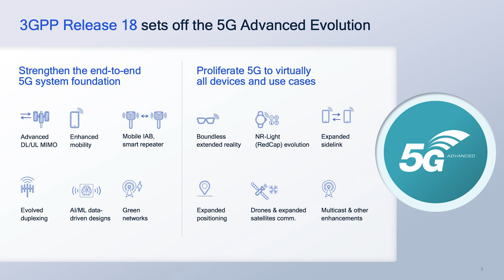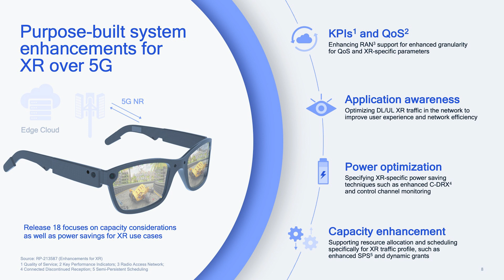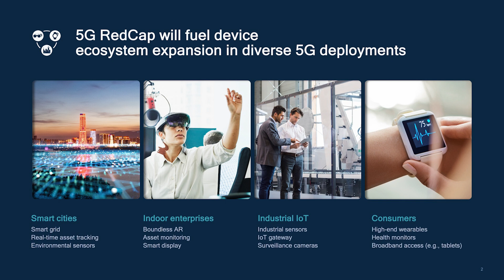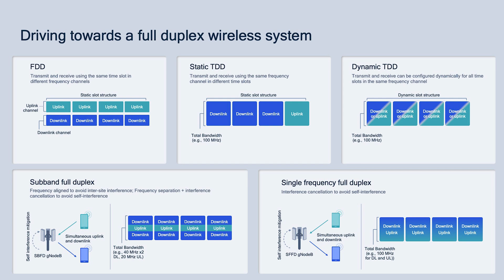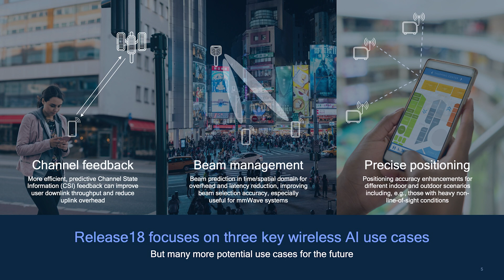5G Standalone, AI and the road to 6G: Qualcomm from MWC Las Vegas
All roads to the future of wireless and the full potential of 5G travel through 5G Standalone, which is beginning to pick up steam. As of August, the Global mobile Suppliers Association reports that 115 operators in 52 countries and territories have put some kind of investment into 5G Standalone networks, or 21% of the 535 operators known to be investing in 5G.